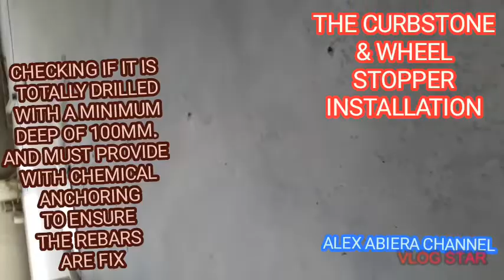INSTALLATION OF CURBSTONE AND WHEEL STOPPER